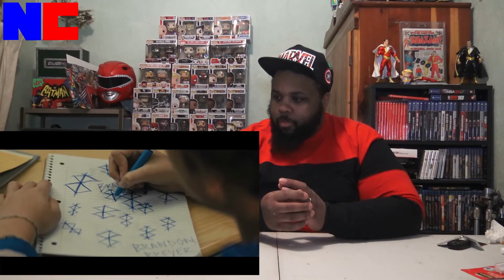BRIGHTBURN Official Trailer REACTION!!! -The Fat React NOSTALGIA!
Today, we're going to show you [BRIGHTBURN TRAILER REACTION] What do you think!?!